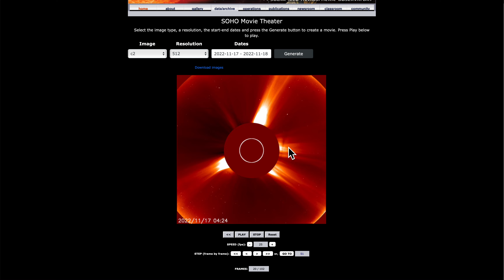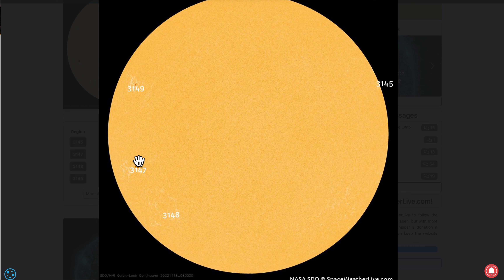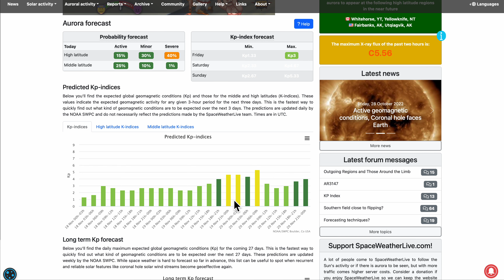Землетрясение у Новосибирска! Сейсмичность дня (138): Камчатка, Лоялти, НЗ, Пуэрто, Иран, 47 вулкан.